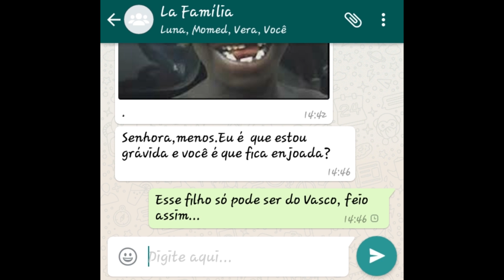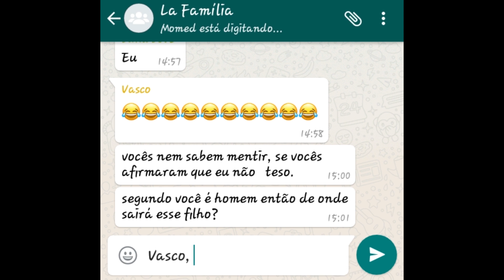FINAL | Visto Ep.5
Visto,é uma mini série, que segue a vida de um Usuário do Aplicativo de mensagens instantâneas, WhatsApp, e nela poderemos ficar a saber acerca das suas relações de forma cómica é claro!